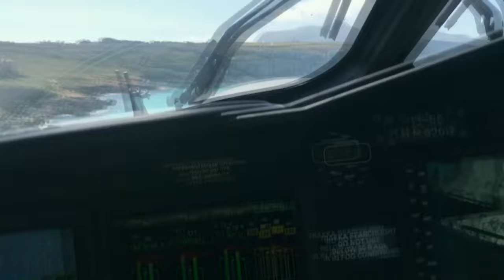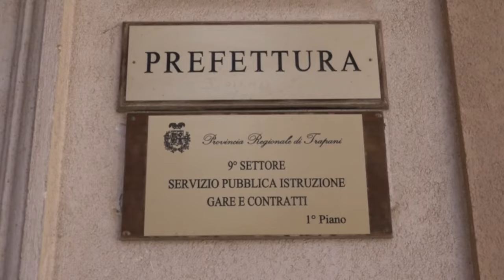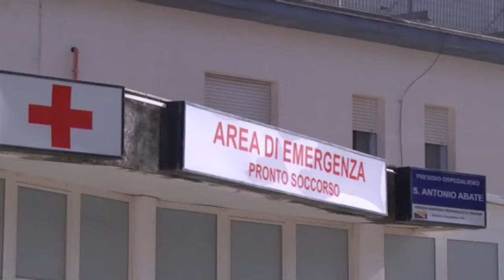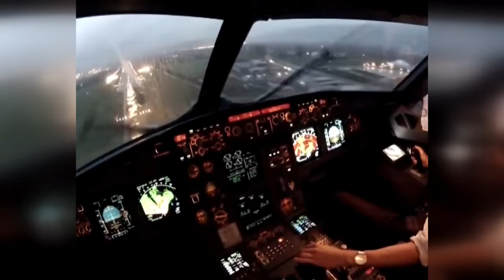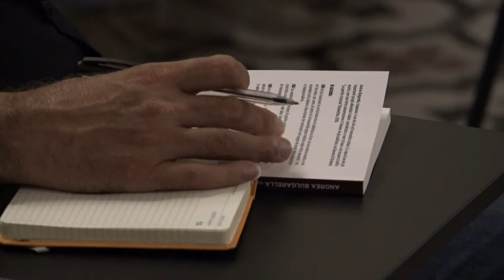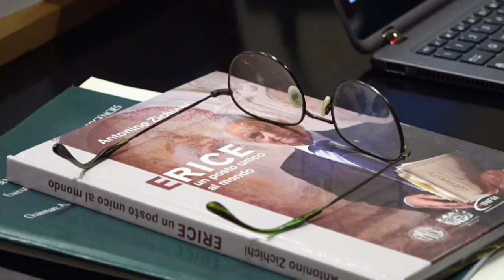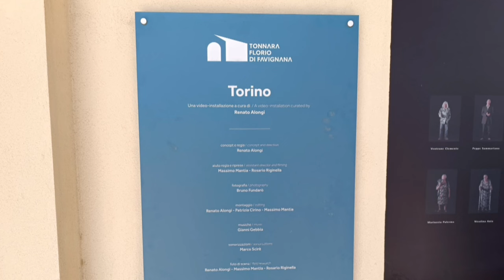TG SUD - SUB DISPERSO NELLE ACQUE DI CALAMPISO - 09 08 24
SUB DISPERSO NELLE ACQUE DI CALAMPISO
Da ieri pomeriggio non si hanno più notizie di un 67enne milanese di origine ma residente a Macari.
L’ACQUA DEI POZZI NON SI PUO’ USARE
È questa la conclusione delle verifiche fatte dall’ASP di Trapani. I funzionari lo hanno comunicato durante una riunione in Prefettura
FIAMME E PAURA
Un incendio divampato, ieri pomeriggio, nella frazione ericina di Ballata ha minacciato di aggredire le abitazioni
PUG DI TRAPANI, INTERVENGONO GLI ARCHITETTI
Avanzata alcune osservazioni e suggerimenti sul Piano urbanistico generale in fase di formazione.
PALCOSCENICO D'ESTATE AD ERICE
Continuano le iniziative organizzate dal Comune in collaborazione con le associazioni del territorio.
VIGILIA DI COPPA
Sabato sera l'esordio ufficiale di Messina e Trapani nella nuova stagione rispettivamente contro Crotone e Cavese
NUOVO CAPITOLO PER IL MUSEO DI FAVIGNANA
Riaperto dopo 7 anni nell'ex stabilimento Florio la sala della Battaglia delle Egadi, di cui parleremo nella pagina dell'approfondimento.